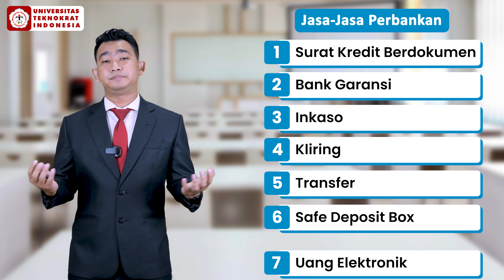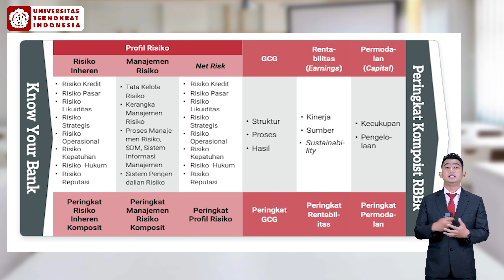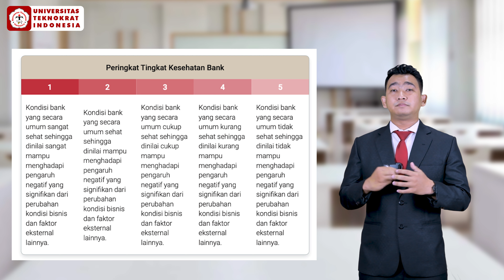Lembaga Keuangan Bank di Indonesia Part 2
Matakuliah : LEMBAGA BANK
Materi  : Lembaga Keuangan Bank di Indonesia Part 1
Dosen  : Arimbi Priadipa, S.E., M.B.A.